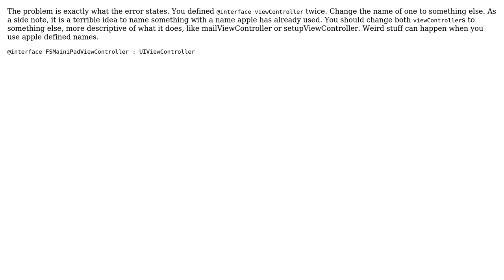Duplicate interface definition for class "ViewController" (2 Solutions!!)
Duplicate interface definition for class "ViewController"